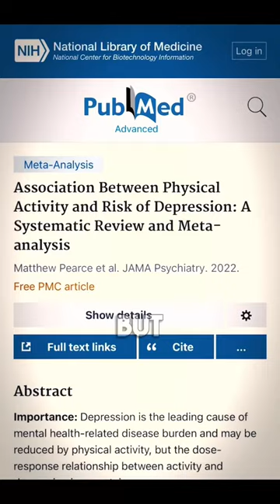Habits I Quit To Improve My Mental Health